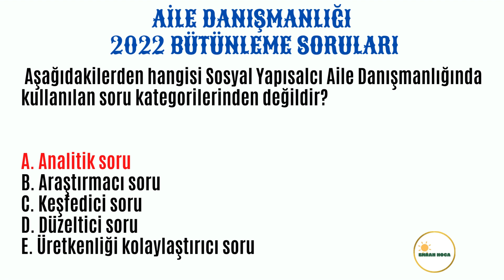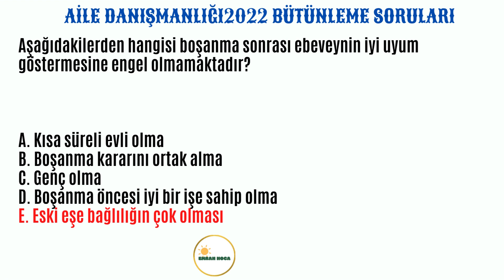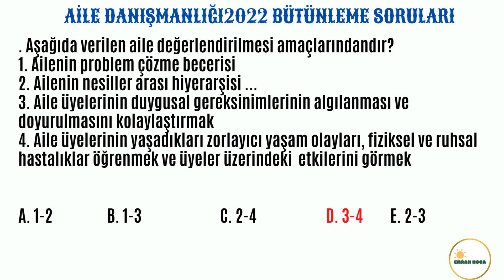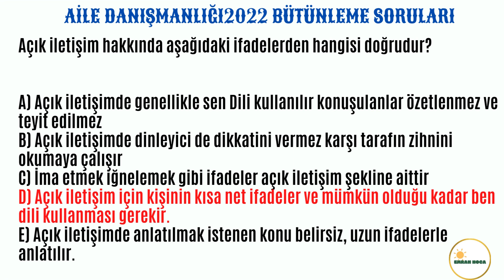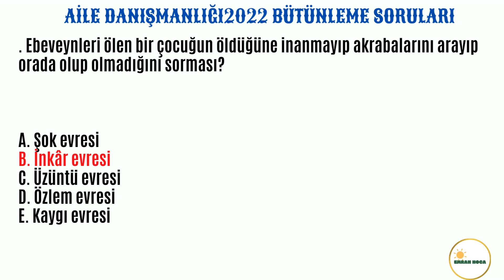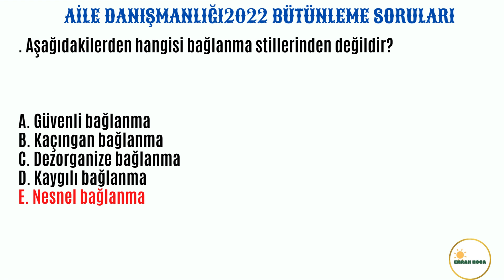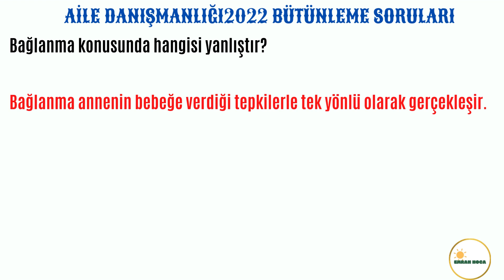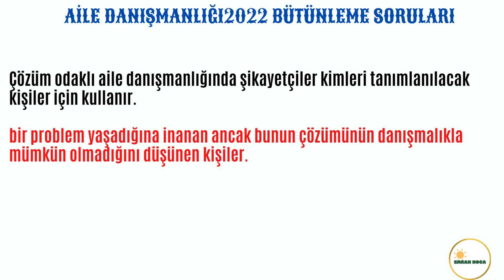aile danışmanlığı büt 2022 soruları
BU TÜR VİDEOLARIN DEVAMI İÇİN BEĞENMEYİ UNUTMAYINIZ !